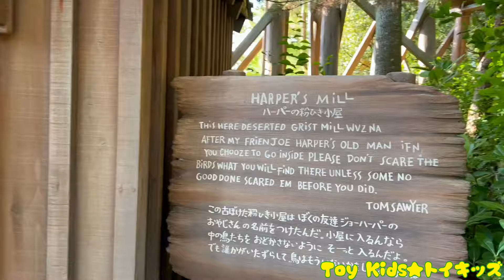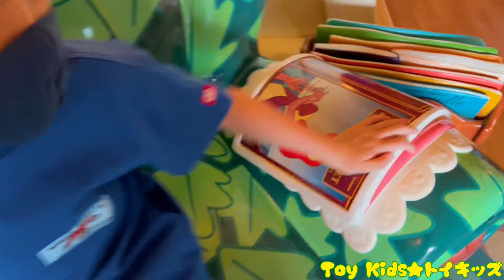おでかけ 東京ディズニーランドへいったよ！トムソーヤ島へいってみよう！ トイキッズ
東京ディズニーランドのトムソーヤ島へいってみよう♫